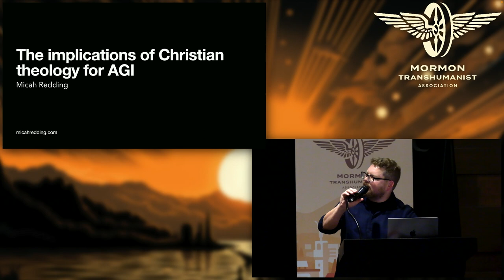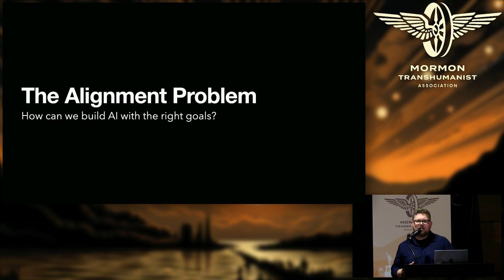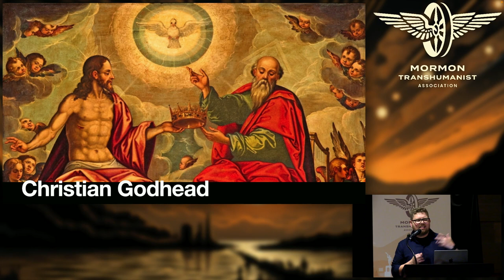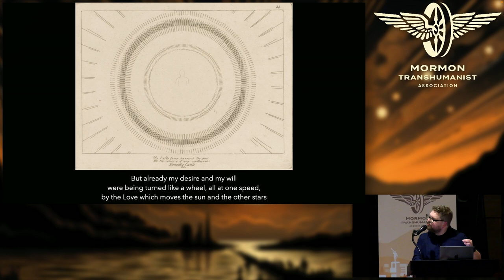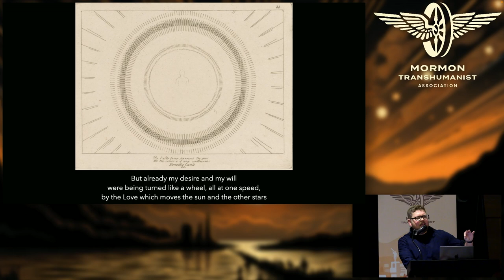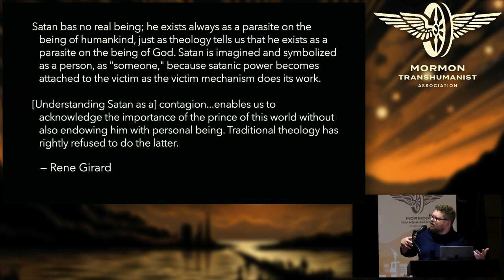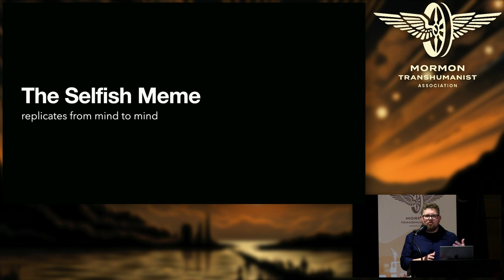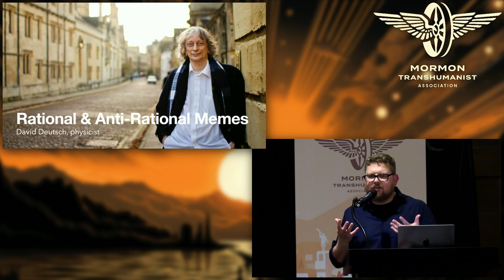Playing God: The Implications of Christian Theology for AGI by Micah Redding